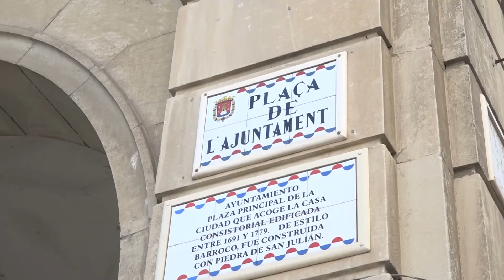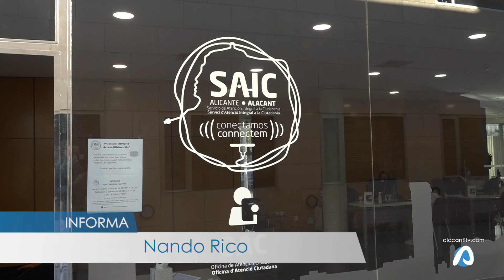Inaugurada la tercera oficina SAIC para dar servicio a la Zona Norte de Alicante 15 11 2021